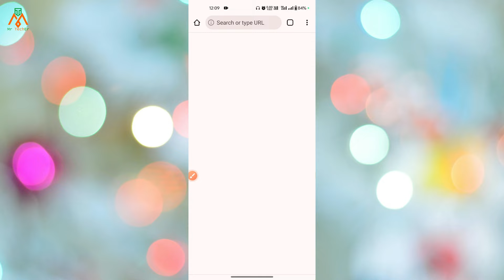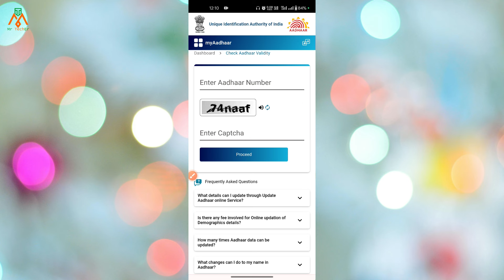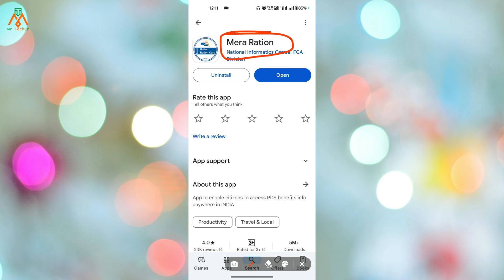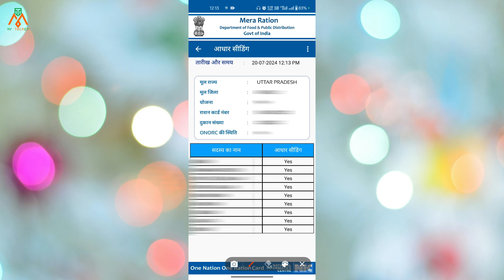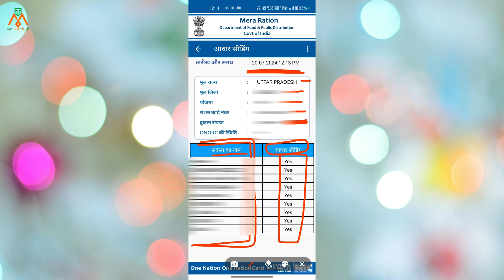राशन कार्ड e-KYC करने का पूरा तरीका | Ration Card e-KYC Kaise Kare 2024 | Ration Card Online E-KYC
दोस्तों आपने अभी तक अपने राशन कार्ड की e-KYC नहीं की है तो 30 तारीख से पहले पहले अपने राशन कार्ड की e-KYC कर लीजिये वरना अपना राशन कार्ड बंद भी हो सकता है e-KYC करने के लिए आपको किसी कैफ़े पर जाने की जरुरत नहीं है आप इसे घर बैठे आपने फोन की सहायता से भी कर सकते हैं |

FOLLOW US ►